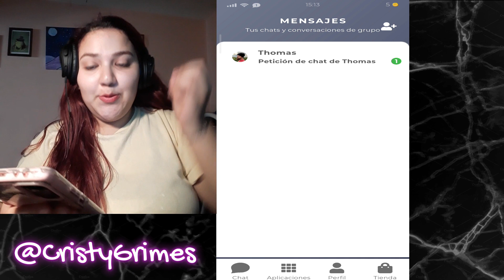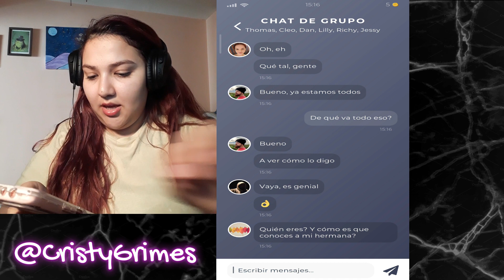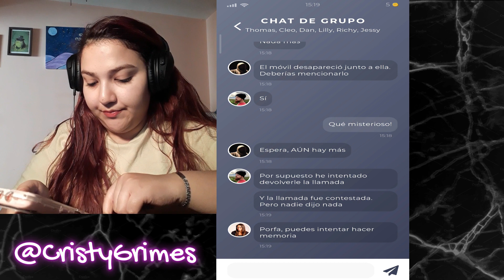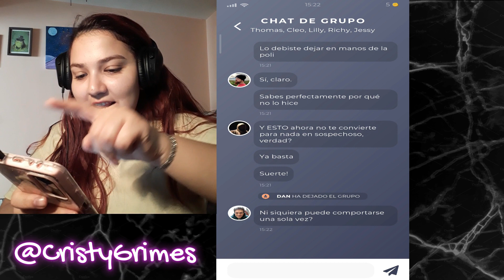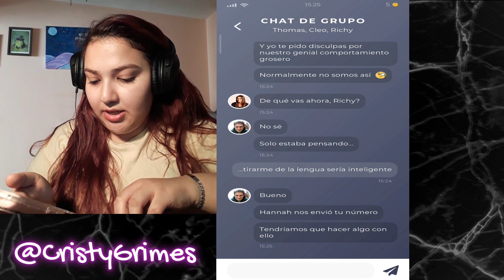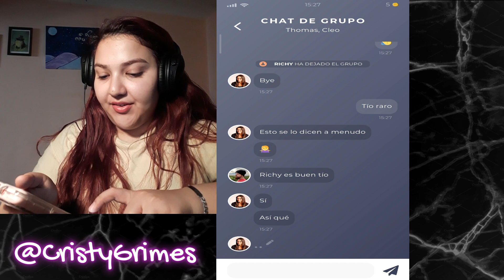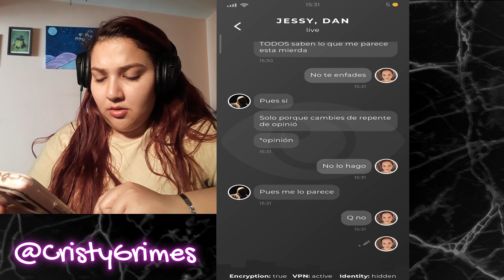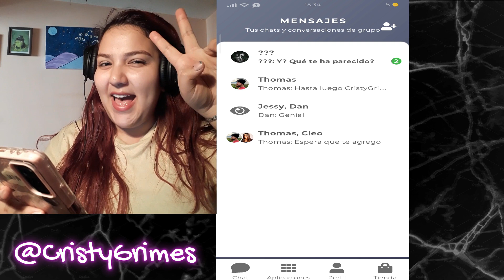Hannah Montana Desaparece |Duskwood |CristyGrimes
¡Hello amigos!
Hoy jugamos Duskwood una aventura misteriosa donde en un caso criminal somos parte de la historia!
Han pasado exactamente 72 horas desde que Hannah desapareció sin dejar rastro. De la nada, sus amigos de repente reciben un mensaje en el móvil de la desaparecida. El misterioso mensaje contiene sólo un número de teléfono... ¡El nuestro!.

Redes
CristyGrimes

Creo que te puede interesar :
Canal Principal: CristyDynamo